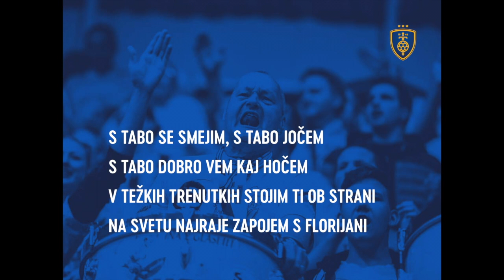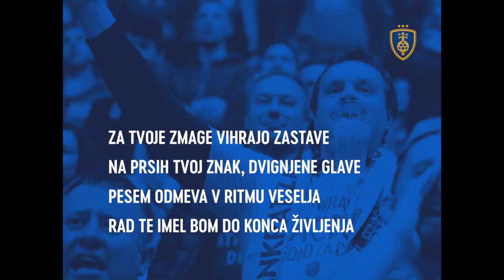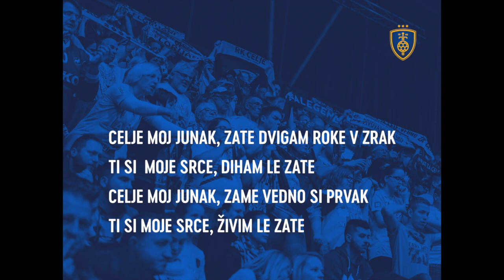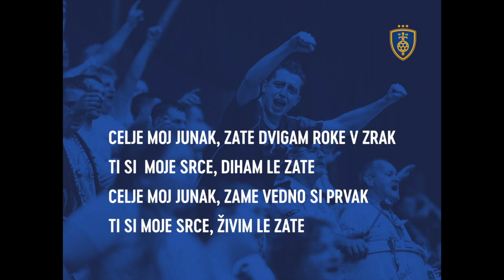Junak tekst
Nova pesem v izvedbi Boštjan Dermol, Tone Kregar in Teodor Amanović - Toš v sodelovanju z RK Celje Pivovarna Laško v čast 25 letnice navijaške skupine Florijani, navijačev kluba in okolja, v katerem klub deluje. Delovni naslov pesmi je Junak.

Avtor glasbe: Teodor Amanović - Toš
Besedilo: Boštjan Čukur, Boštjan Dermol, Tone Kregar